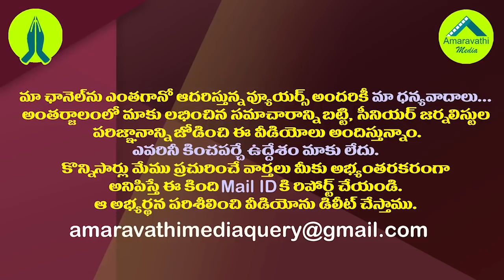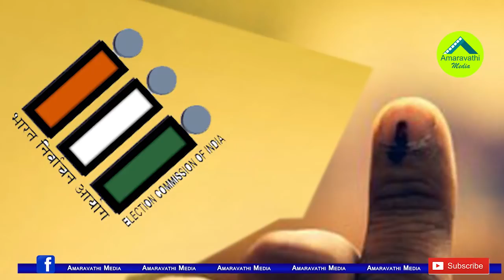చంద్రబాబుకు ఆ ఆశ కూడా పోయిందే.!| Chandrababu Had Another Problem After The Municipal Elections